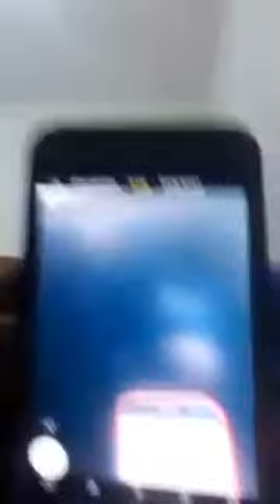مباشر : كابوا CURVA CHE رضوان مع الاعب السابق جواد وادوش - 04/02/2019